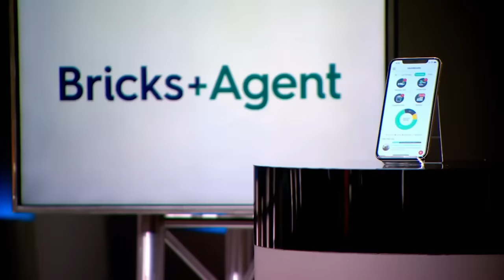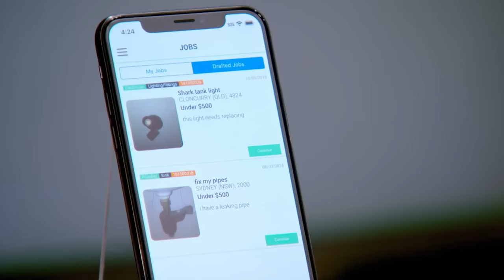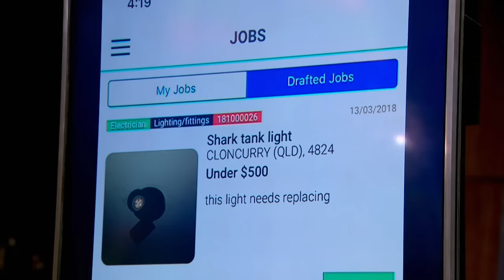Billionaire’s Son Develops App That Transforms Property Management | Shark Tank AUS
Jon Stul and Rafael Niesten have created a business that allows consumers and businesses to be matched with qualified tradespeople. They’re asking for 250k in return for a 10% equity stake of their company, valuing the business at 2.5 million, while there are a few similar apps in the market, the Sharks wonder how they’ll set their business apart...